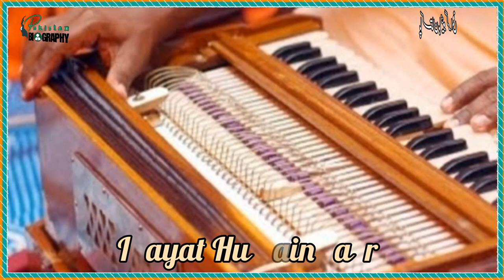Sabri Brothers Biography | History | Career | Awards & Recognition | صابری برادرز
Who was the head of this band?

Are Sabri Brothers alive?

Is Amjad Sabri Sunni or Shia?

When did Sabri brothers died?

What is the age of Amjad Sabri?